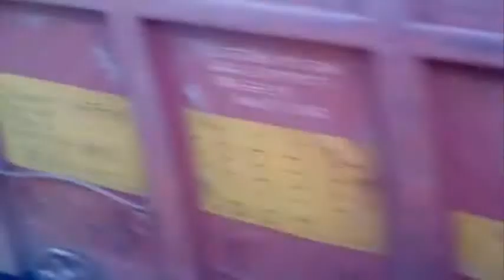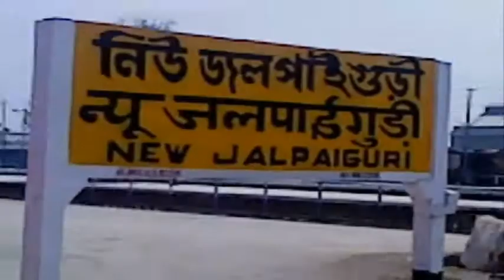DIBRUGARH RAJDHANI | FULL VIDEO COMPILATION | 12424 AT NEW JALPAIGURI DBRT RAJDHANI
12424 ndls-dbrt dbrt rajdhani arriving at NJP and resting , and getting ready for onward journey.